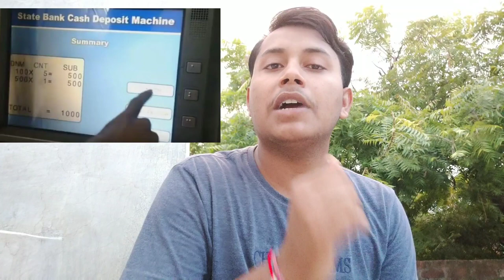Rupees stuck in ATM Machine || how to resolve || My personal experience 😴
HELLO FRIENDS. Is video me maine aapko ek bahut hi jaroori jankari di hai aur apna personal experience share kiya hai .. I hope ki aapko jaroor pasand aayega.